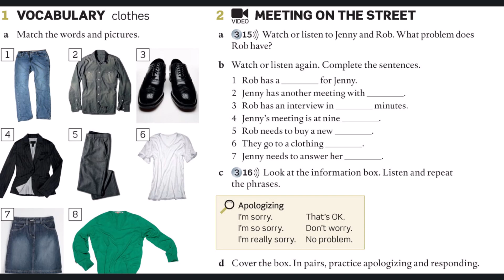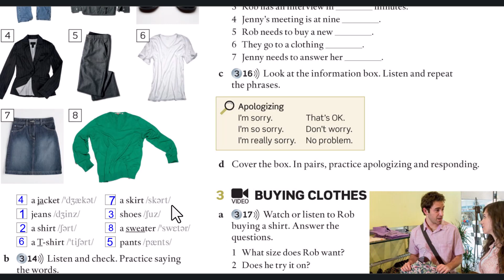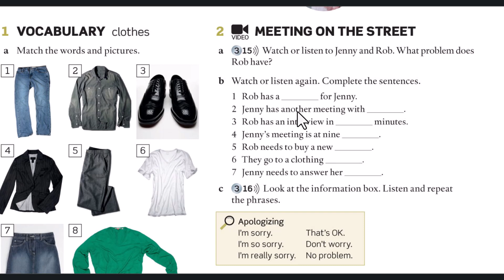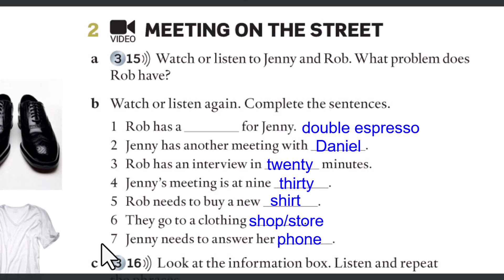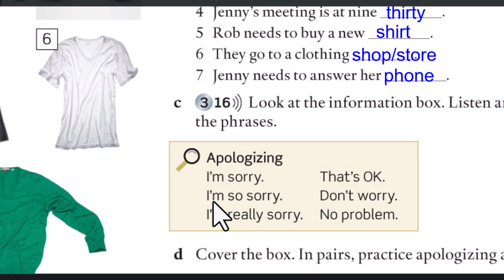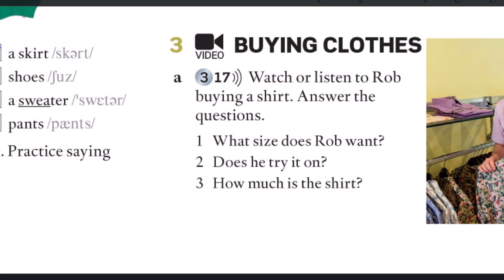practical English3 part1 تو شش ماه آیلتس رو قورت بده!!